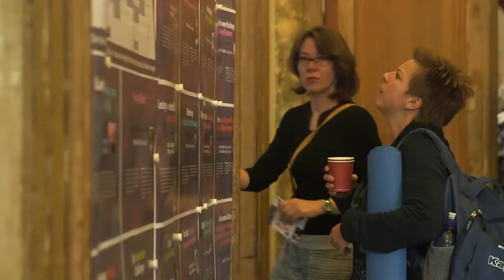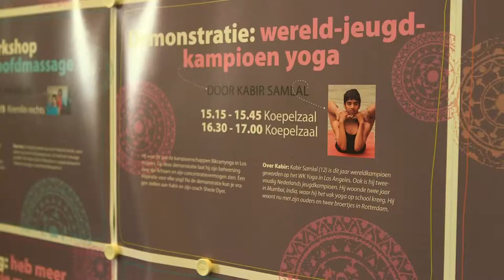WPG: Yoga Magazine Festival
Zondag 24 november heeft het eerste Yoga Magazine Festival plaatsgevonden in Amsterdam. In het sfeervolle Felix Meritis konden bezoekers de hele dag genieten van yogalessen, workshops, lezingen, meditaties, muziek en kraampjes. De 7 Yogi's-van-het-Jaar gaven yogalessen met thema's als 'Zelfbewustzijn en Liefde', 'Restore your energy' en 'Fundamenten van Hatha'. Het workshopprogramma bood onder andere een mini cursus handlezen, een klankschalenbad en een demo van Bikram jeugdkampioen Kabir Samlal.